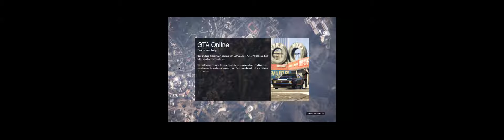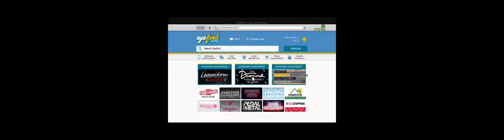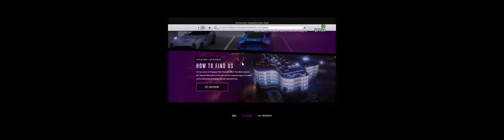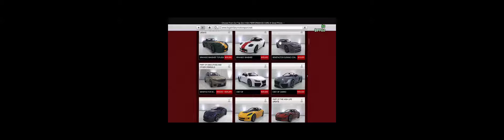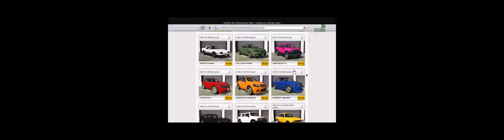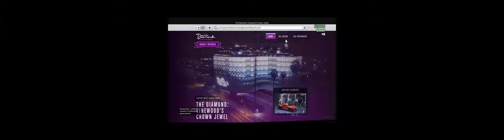gta 5 let's play